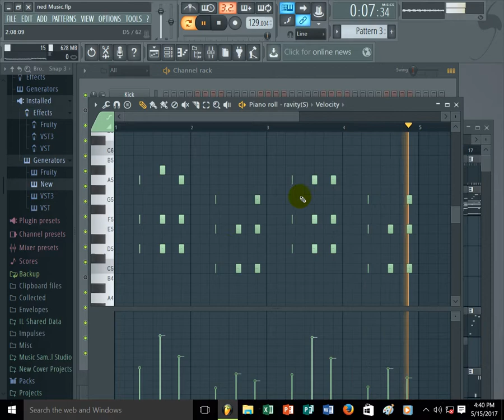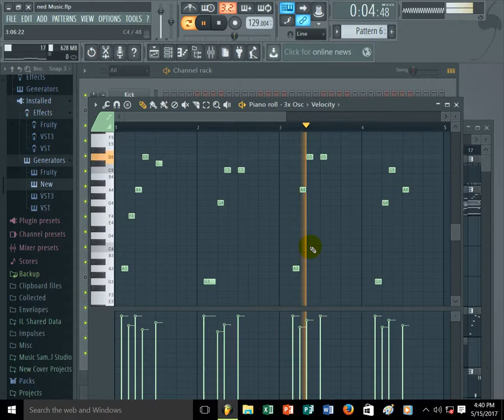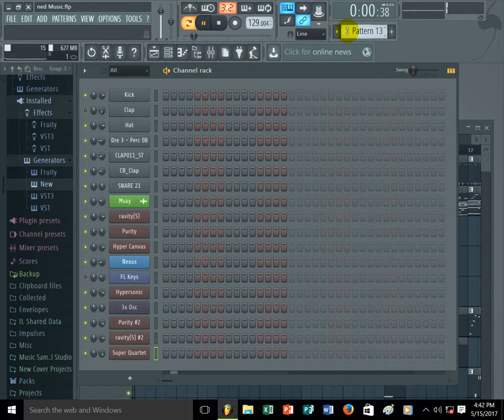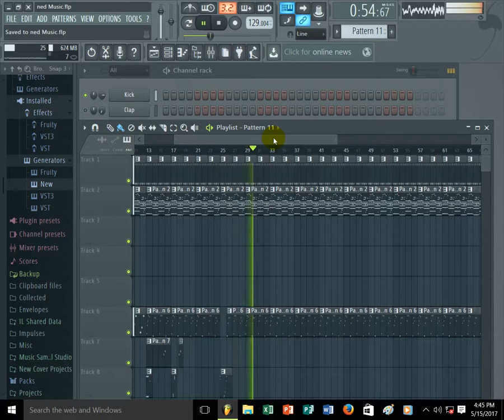Nedy - Dozee (Official Instrumental in Fl studio 12)